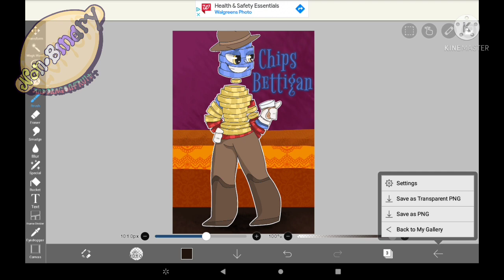I finished my Chips Bettigan drawing ✨✨✨